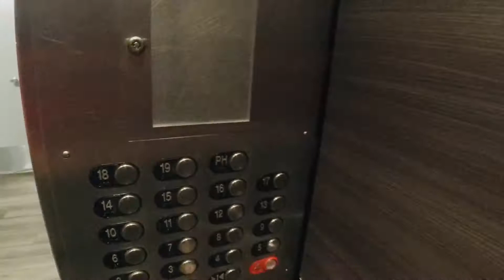Grocery Shoping in USA | Indian Grocery | Cosmetics | Thanksgiving Day | Indian vlogger in USA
In this video I shared how we go for regular grocery, Indian grocery shopping in USA during pandemic. I also visited a shopping mall in USA for cloth shopping and cosmetics shopping. Wish you a very happy Thanksgiving. Hope you planned well for black Friday shopping.